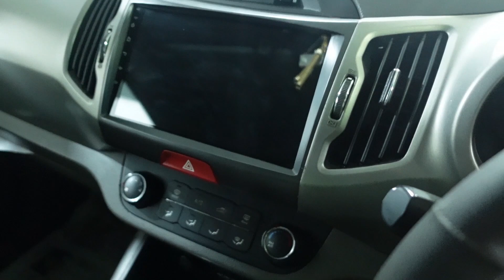পুরাতন গাড়ি কিনুন @ বিক্রয় করুন আমদের শোরুম থেকে ।। HB CAR SELECTION LTD ।। 01723640115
Secondhand Car Sell & By || HB Car Selection LTD
 আমাদের কাছে আরো অনেক মডেল এর গাড়ি রয়েছে, আপনাদের পছন্দ অনুযায়ী আমাদের সাথে যোগাযোগ করতে পারেন।